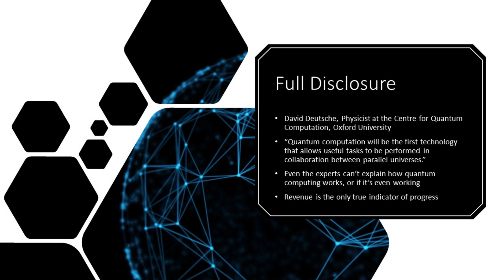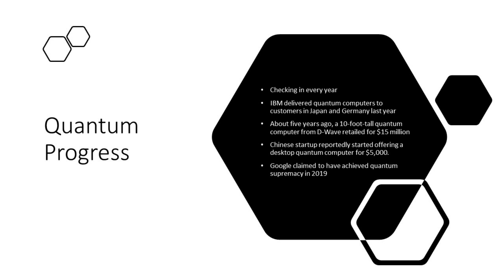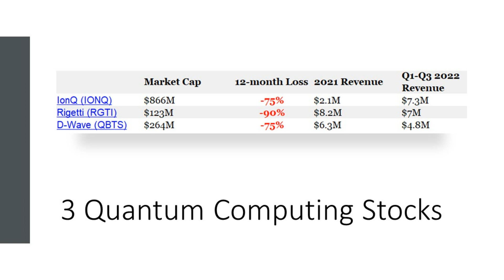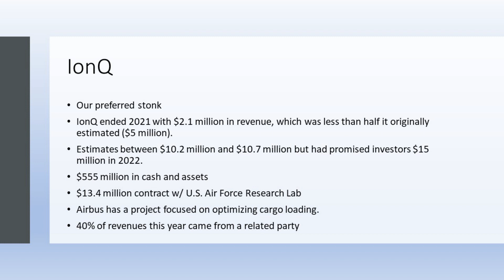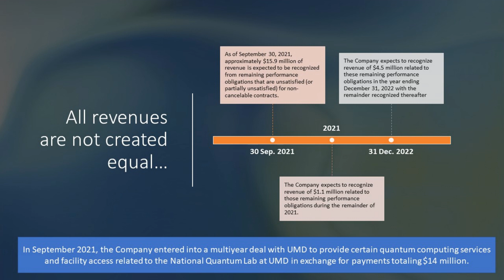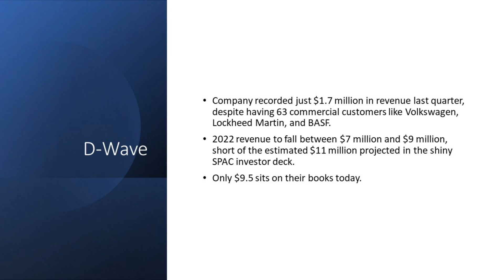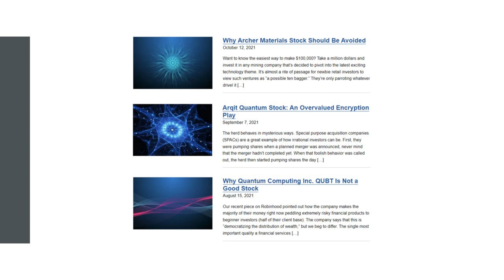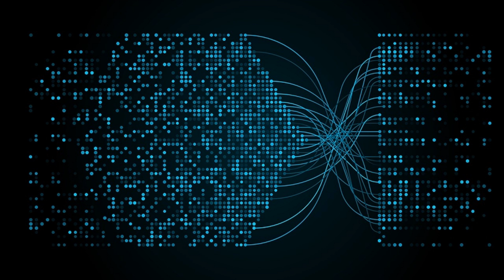Why Are Quantum Computing Stocks Falling?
Quantum computing stocks are falling because companies haven't been able to grow revenues as they promised in their glossy SPAC decks. The three quantum computing stocks to watch are Rigetti Computing $RGTI, D-Wave $QBTS, and IonQ $IONQ, all of which are struggling to bring in meaningful revenues. Rigetti faces a possible delisting while D-Wave is running out of cash. We're avoiding quantum computing stocks until they start showing some meaningful traction. The best quantum computing stock of the lot is probably IonQ, just watch out for related-party revenues which constituted 40% of 2022 revenues.

1. Why Are Quantum Computing Stocks Falling?
2. Rigetti Computing Stock: A Risky Bet on Quantum Computing
3. D-Wave Stock Finally Goes Public: What a Letdown
4. IonQ – A Publicly Traded Quantum Computing Stock
5. Has Google Finally Achieved Quantum Supremacy?
6. How Quantum Computing Software Gets Built